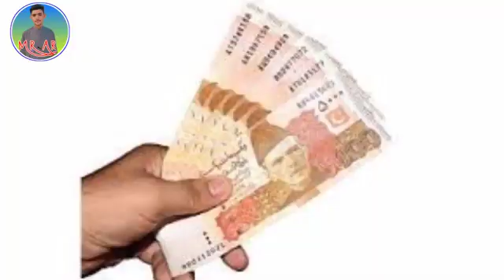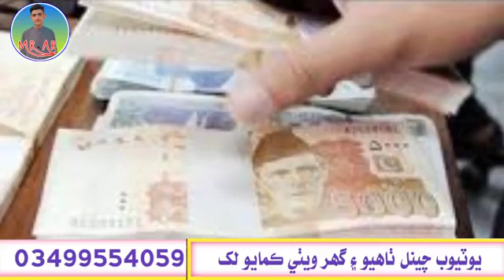Kansas Karl Kansas ka old age the united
dardan jo dre